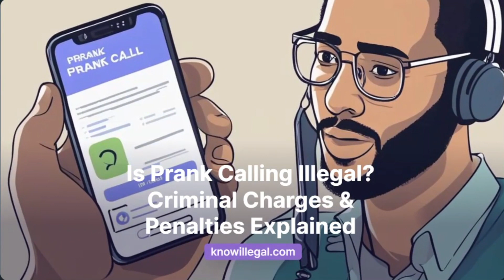Is Prank Calling Illegal? Criminal Charges & Penalties Explained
Is prank calling illegal? This video looks at when joke calls cross the line into criminal harassment, threats, fraud, or endangerment. We discuss repeated calls, violent threats, swatting 911, wiretapping laws, potential jail time, and how to avoid legal issues with pranks. Prank with caution and decency!